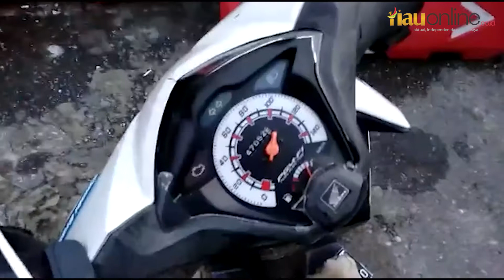NGERIIII !!! WARGA RUSAK MOTOR POLISI SAAT MENANGKAP PENGEDAR NARKOBA DI JLN PANGER KOTA PEKANBARU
Ditnarkoba Riau melakukan penangkapan terhadap 3 orang pelaku yang diduga pengedar narkotika.
pada awal melakukan penangkapan ada beberapa kelompok yang berupaya untuk bisa melakukan penangkapan yang akan dilakukan ..

diduga warga terprofokasi oleh kelompok tersebut ..